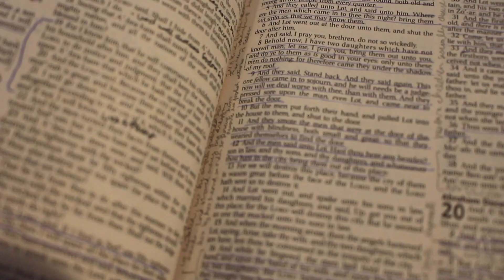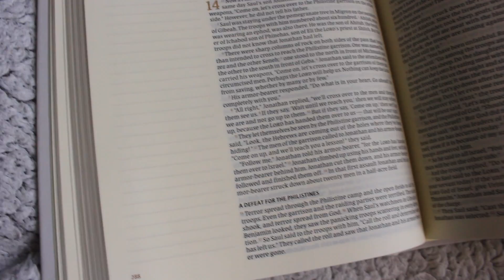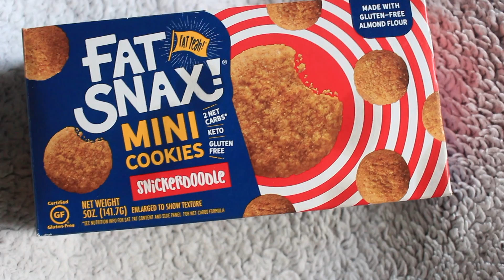June Favorites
Today's video I am sharing what I have been loving this month in order to heal, grow and glow! Let me know what favorites of mine you would like to try and what your favorites are for June in the comment section below.